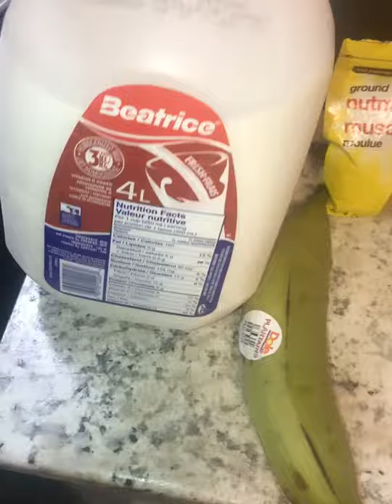Kijanm fe yon bon labouyi bananm kole et bien gou pou mari nou